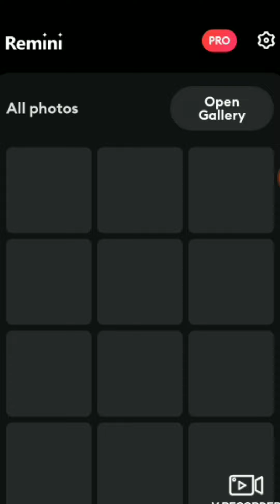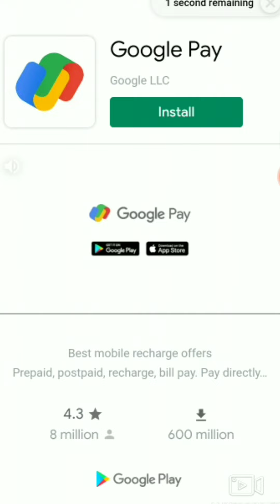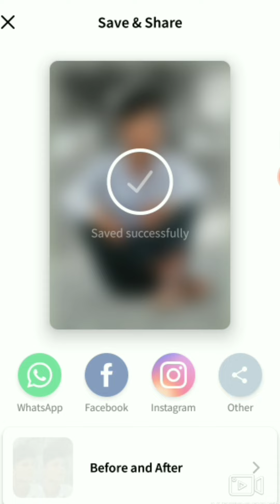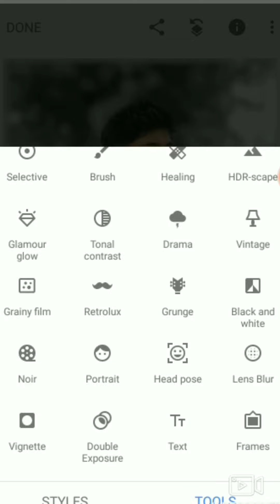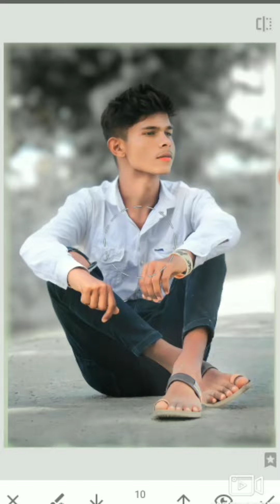instagram से करे फोटो edit 😎📷